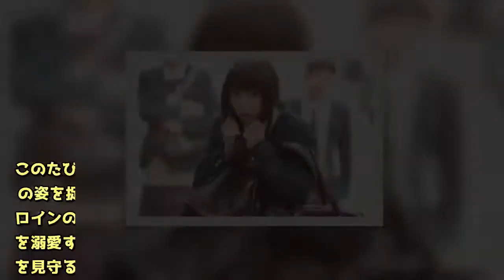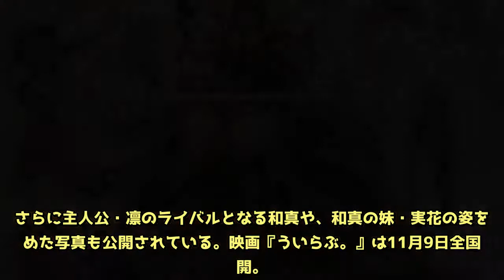平野紫耀×桜井日奈子『ういらぶ。』公開日決定＆場面写真解禁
King ＆ Princeの平野紫耀と女優の桜井日奈子が共演する映画『ういらぶ。』の公開が11月9日に決定し、併せて場面写真が解禁となった。場面写真には、フレッシュなキャスト陣のまぶしい制服姿が収められている。【写真】映画『ういらぶ。』場面写真本作は、星森ゆきもの人気コミックを実写化した青春ラブストーリー。同じマンションに住む凛（平野）と優羽（桜井）、暦（玉城ティナ）と蛍太（磯村勇斗）という幼なじみ4人組と、彼らの前に現れた“好きなら好きとハッキリ言う”最強ライバル兄妹・和真（健太郎）と実花（桜田ひより）が織りなす初々しい恋模様を描いていく。このたび解禁されたのは、バラエティに富んだ個性的なキャラクターの姿を捉えた場面写真。凛のドS発言を受けて“超ネガティブ”なヒロインの優羽が、思わず髪をおさえてうろたえる様子をはじめ、優羽を溺愛する親友の暦のクールな表情、そして暦とともに凛と優羽の恋を見守る“オカン系”男子・蛍太の優しい表情などが収められている。さらに主人公・凛のライバルとなる和真や、和真の妹・実花の姿を収めた写真も公開されている。映画『ういらぶ。』は11月9日全国公開。